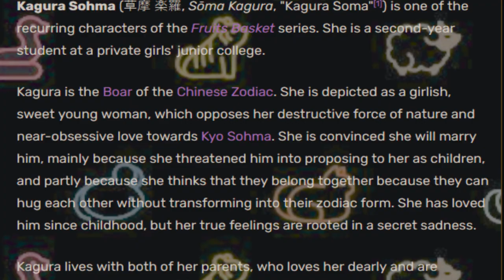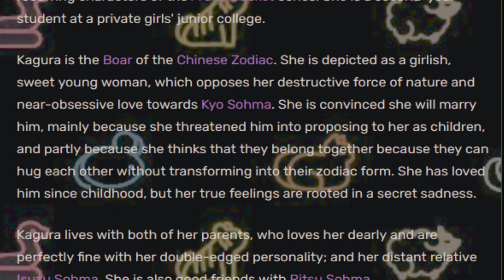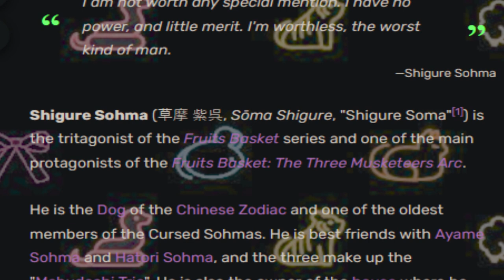Fruit Basket voiced by a guy that doesn't watch this show || Blind Dub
put the fruits in the basket and MIX IT ALL UP!